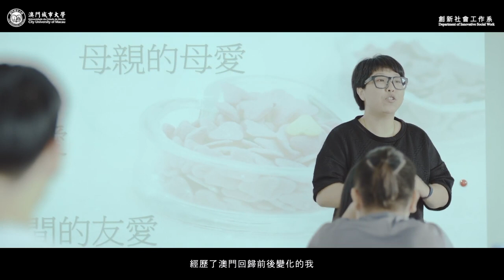澳門城市大學創新社會工作系調研活動紀錄片《變·不變》